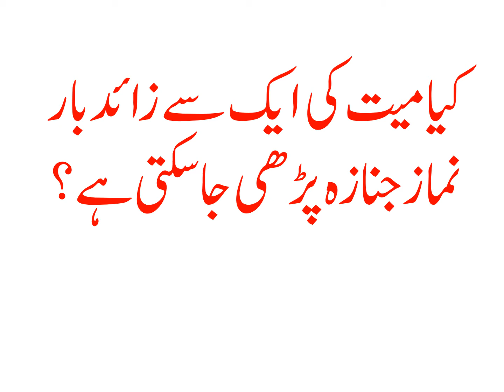KIA MAYAT KI AIK SAY ZAYAD BAR NAMAZ E JANAZA PADHI JA SAKTI HAI?